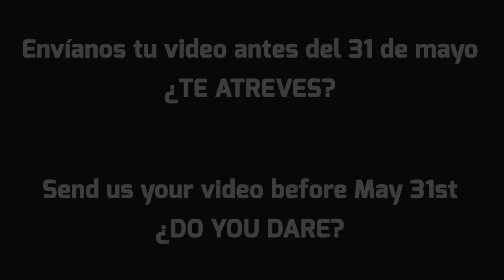Pau Gasol Challenge - La canasta imposible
Pau Gasol tiene un desafío para ti... ¿Quieres ganar una camiseta y un balón firmados? Sube tu video y demuestra que puedes superar la propuesta de Pau. ¿Te atreves? Puedes participar hasta el 31 de mayo. ¡No dejes pasar tu oportunidad!